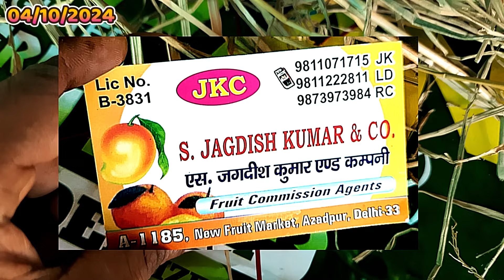नागपुरी संतरे का ताजा होलसेल भाव | आगरा किन्नू का ताजा भाव | रुद्रपुर देसी अमरूद का ताजा भाव